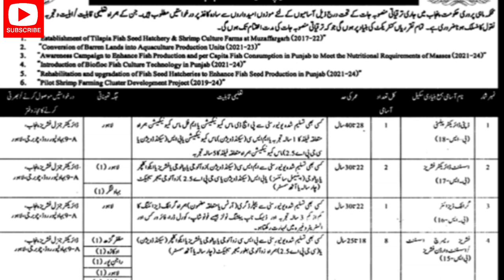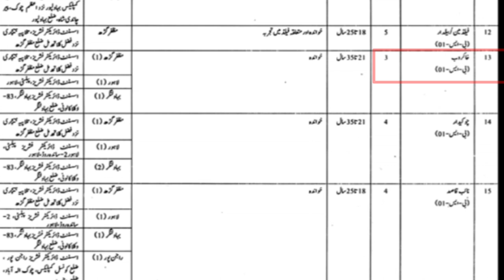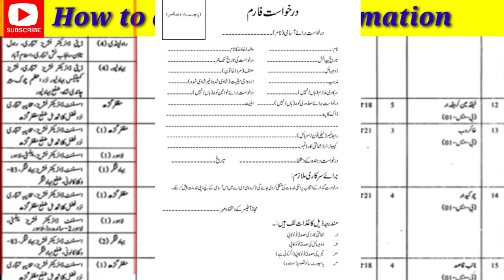fisheries department Punjab leatest jobs 2022|fisheries department new jobs |today all jobs update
fisheries department punjab jobs 2022
fisheries department punjab jobs 2021
fisheries department punjab jobs 2022 advertisement
Advirtisement link 👇🖇️

کوئی مسلہ تو مسیج کریں 👇
Fallow me on Instagram: